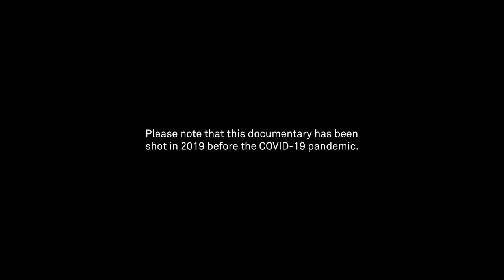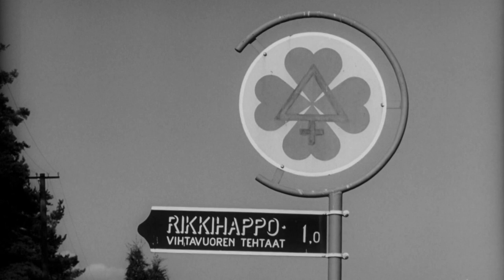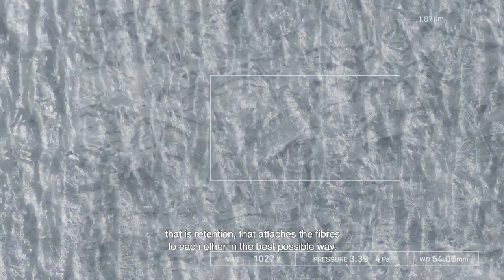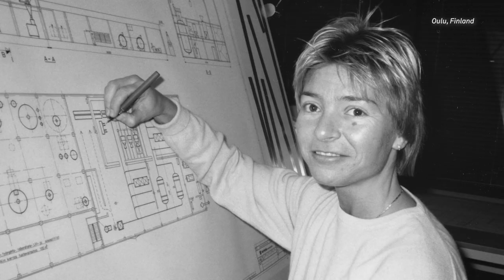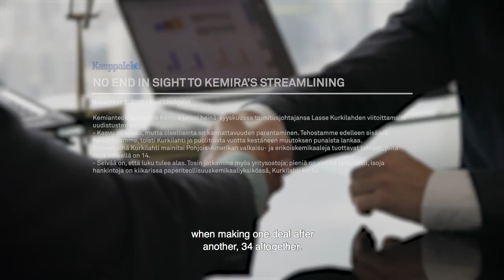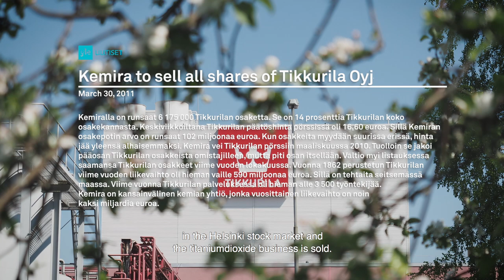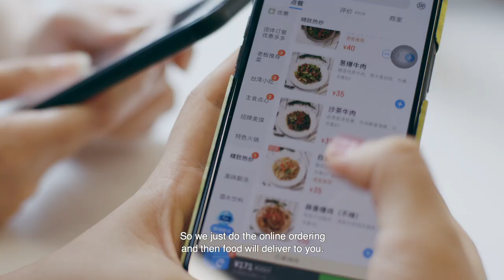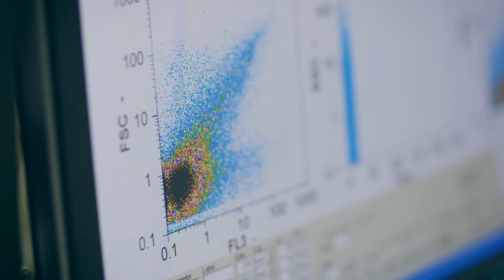KEMIRA100 Documentary in English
On March 26, 2020, we celebrated our 100th anniversary.
To commemorate this occasion, we filmed a special Kemira100 documentary in 2019 and would now like to share it with you.

Our problem-solving culture got us where we are today, but also holds a promise for a better tomorrow.
Kemira – adding to your everyday